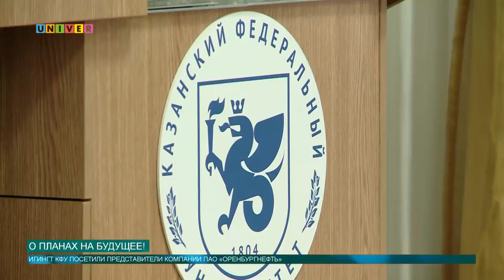О планах на будущее!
Институт геологии и нефтегазовых технологий Казанского федерального университета посетили представители компании ПАО «Оренбургнефть».